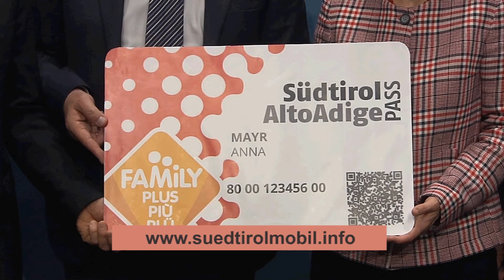EuregioFamily Pass: Neue Vorteile auf europaregionaler Ebene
EuregioFamilyPass nennt sich die neue, ab Juni gültige, Vorteilskarte, welche den bisherigen SüdtirolPassfamily als Fahrausweis für den öffentlichen Nahverkehr in Südtirol ersetzt und zugleich Vorteilskarte für Ermäßigungen in über 150 Geschäften und Einrichtungen in ganz Südtirol ist.